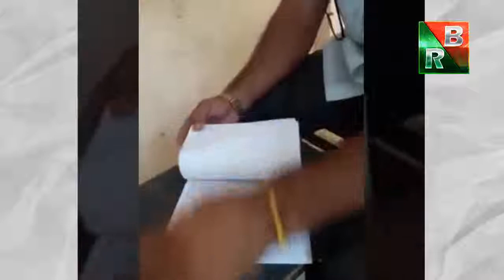মানুষ কি করতে পারে দেখুন .Funny and Awesome people.What People Can Do